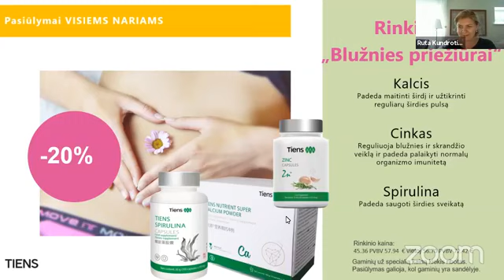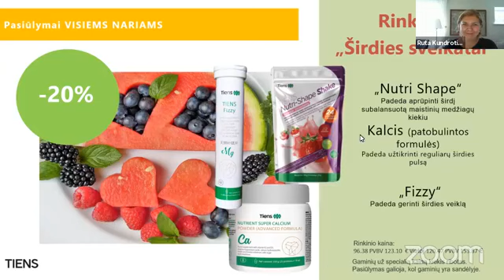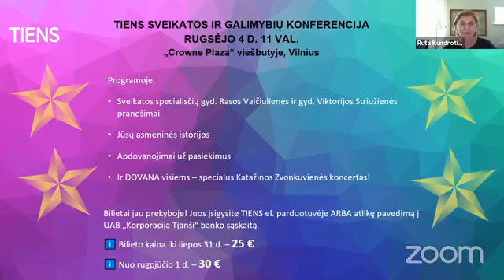Kineziterapeutės patarimai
Kineziterapeutės patarimai. Raskite laiko pagražinti laikyseną, pasirūpinti raumenų tonusu ir stuburu.